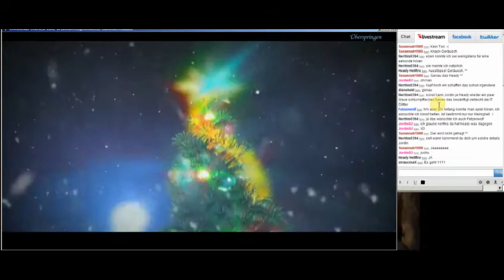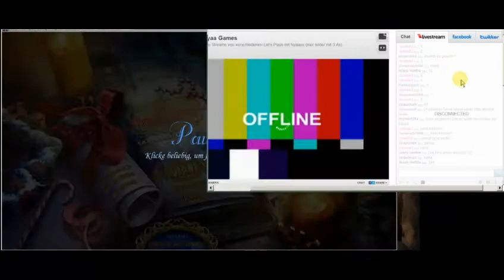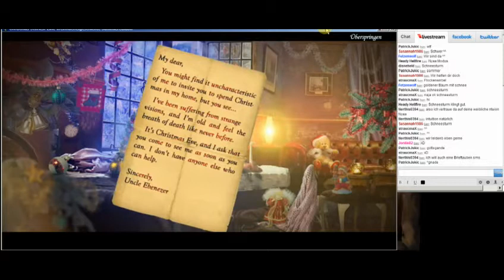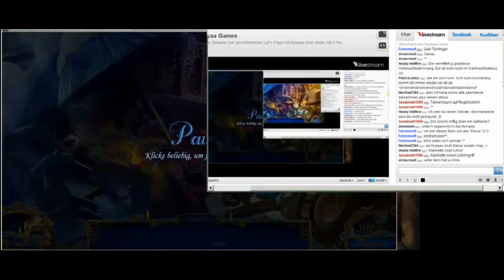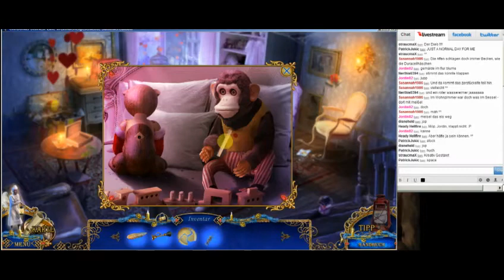Let's Play Christmas Stories 2: Eine Weihnachtsgeschichte [Part 1]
Leider ist die Schrift nicht so gut lesbar wie erwartet :/